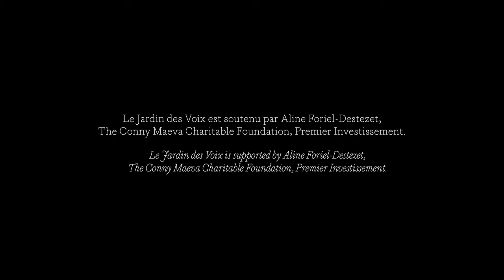-Le Jardin des Voix - Mariasole Mainini